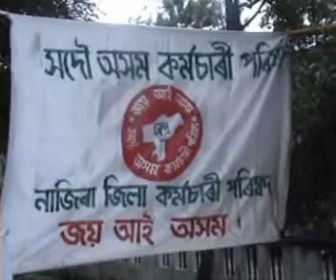Karmochari Parishad Nazira , Anup Arandhara